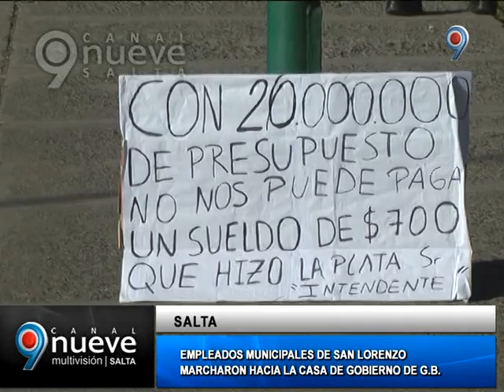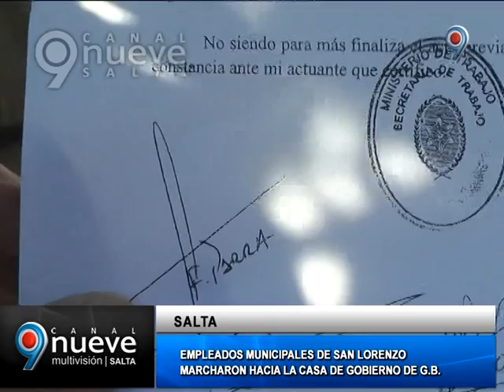PROTESTA DE SAN LORENZO